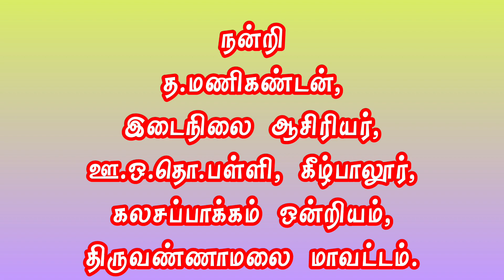எண்ணும் எழுத்தும் வடிவியல் அறிமுக பாடல்.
எண்ணும் எழுத்தும் நான்காம் மற்றும் ஐந்தாம் வகுப்பு வடிவியல் அறிமுக பாடல். @t.j.manikandan5395